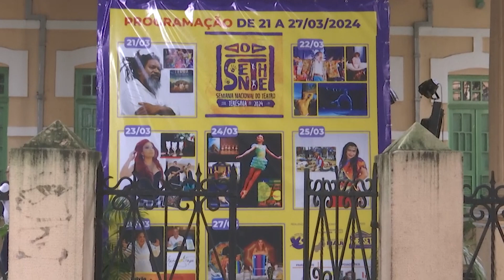SEMANA DO TEATRO EM TERESINA: PROGRAMAÇÃO ACONTECE NO THEATRO 4 DE SETEMBRO E CLUBE DOS DIÁRIOS